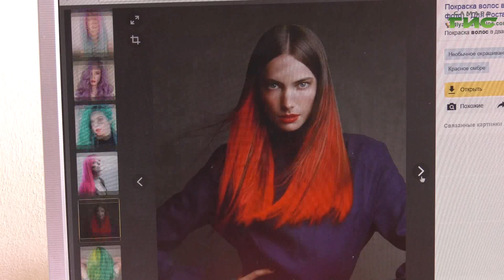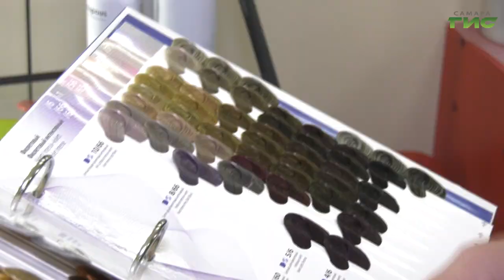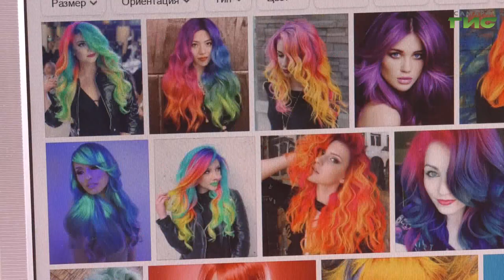В тренде осенне-зимнего сезона яркие цвета волос и не менее экстравагантные стрижки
Сочный апельсин, жгучая фуксия, легкий бирюзовый бриз и фиолетовое настроение! В тренде осенне-зимнего сезона яркие цвета волос и не менее экстравагантные стрижки. Пока стилисты подсчитывают гонорары, подростки в погоне за модой, придумывают новые образы. Корреспонденты "Самара-ГИС" решили разобраться с чем связано повальное увлечение нестандартными прическами и как это трактуют психологи. Тему продолжит Ольга Павлова.